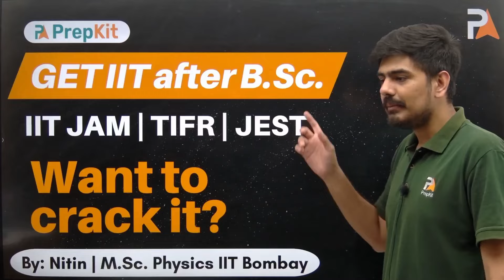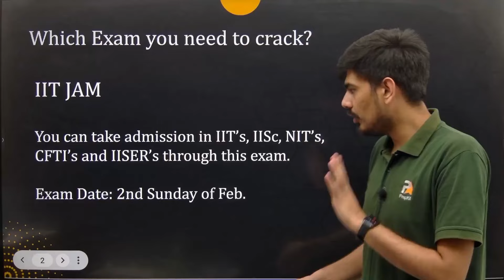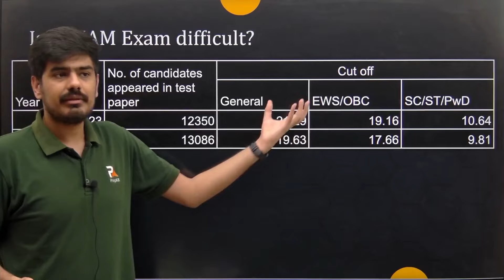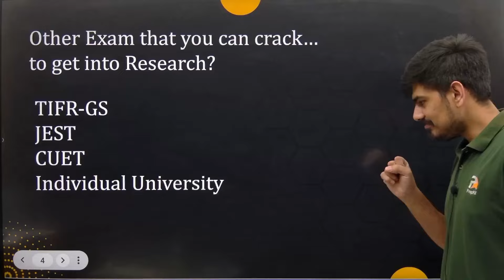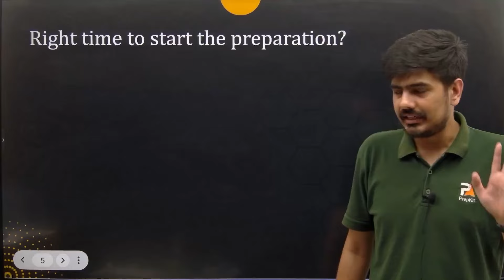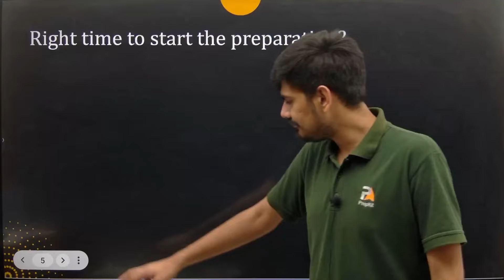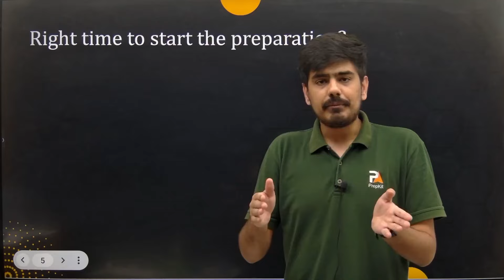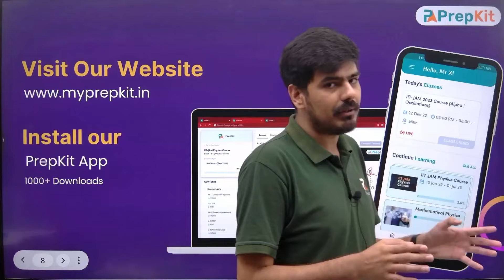Get IIT after BSc or BTech | How to crack IIT? | IIT JAM Physics | Nitin | PrepKit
CSIR NET and GATE Live Batches